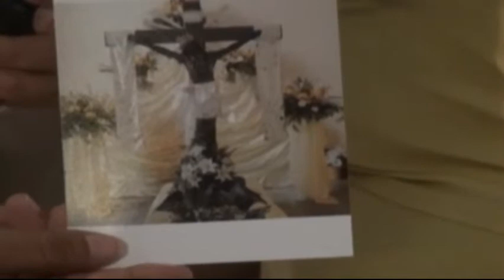NUESTRO SEÑOR DE LOS MILAGROS II